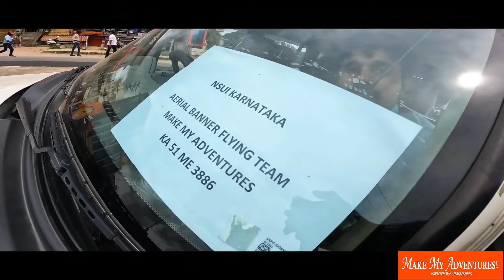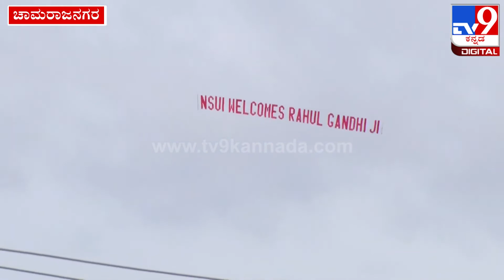Bharat Jodo - RahulGandhi - Aerial Towing Mega Event by JUST FOR CORPORATES & MAKE MY ADVENTURES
KUDOS to my team who successfully completed mega event with Aerial Banner towing..